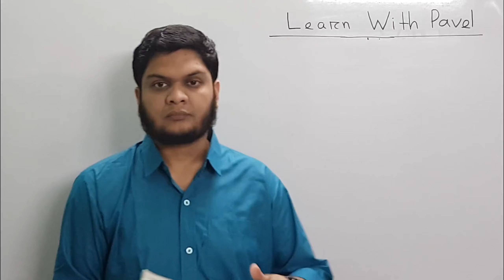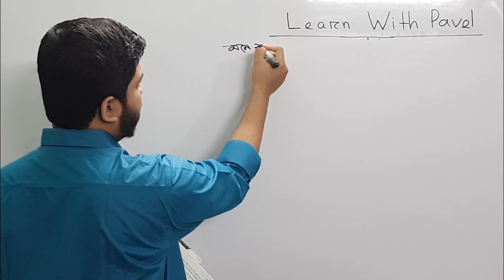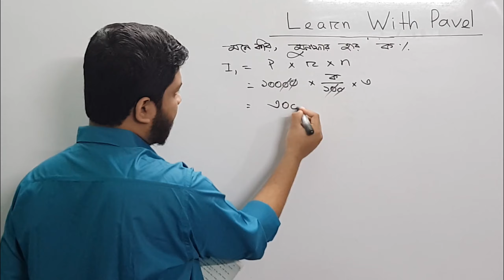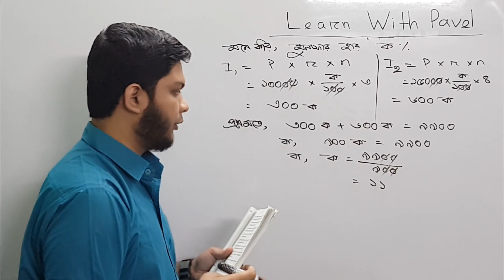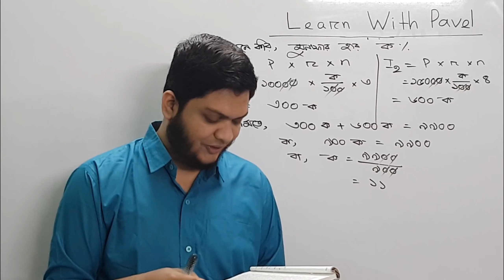১৫। অষ্টম শ্রেণীর গণিত Lecture: 15 অনুশীলনী ২.১:মুনাফা। JSC Mathematics Exercise 2.1 জেএসসি গণিত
১৫। অষ্টম শ্রেণীর গণিত Lecture: 15 অনুশীলনী ২.১:মুনাফা। JSC Mathematics Exercise 2.1 জেএসসি গণিত